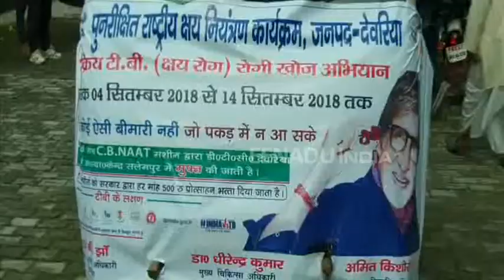देवरिया : सक्रिय क्षय रोगी खोज अभियान, 4 सितम्बर से 14 सितम्बर तक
देवरिया: सक्रिय क्षय रोगी खोज अभियान के तहत जनपद में 4 सितम्बर से 14 सितम्बर तक अभियान चलाया जायेगा. जिसमें स्वास्थ्य विभाग के कर्मी घर-घर जा कर टीबी रोग का सर्वे करेंगे और रोगी का बलगम लेकर तत्काल परीक्षण करेंगे. जिससे रोगियों की जल्दी पहचान हो सके. वहीं जिलाधिकारी अमित किशोर ने बताया कि क्षय रोगी को सरकार के तरफ से हर महीने पांच सौ रुपये दिए जायेंगे, जिससे वह अच्छा खान-पान कर सके.